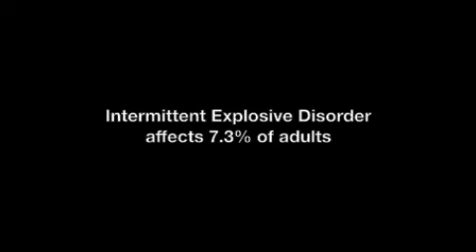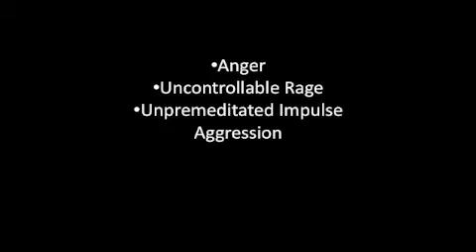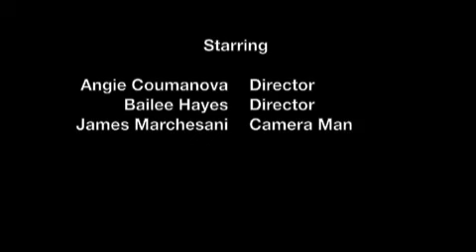Wolverine - A Case Study in Intermittent Explosive Disorder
This documentary, created by Angie Coumanova and Bailee Hayes, describes and demonstrates how Wolverine from "The X-Men" displays symptoms of intermittent explosive disorder. This was created for Dr. Caleb Lack's "Abnormal Psychology" course at the University of Central Oklahoma.